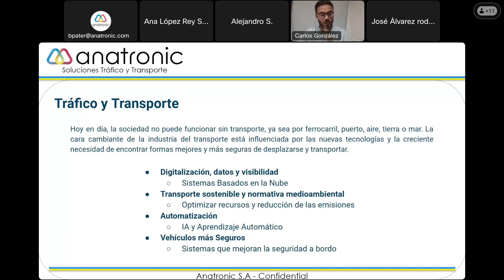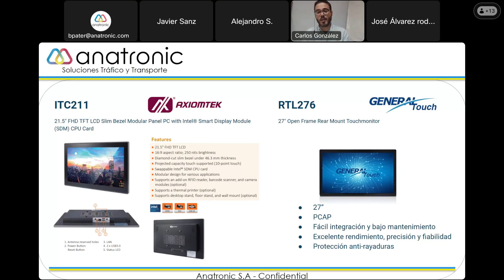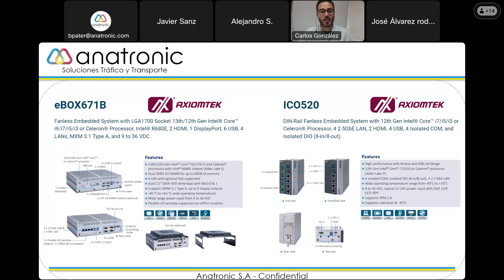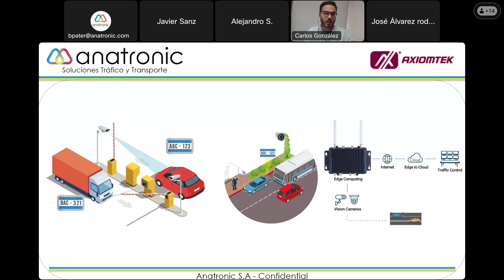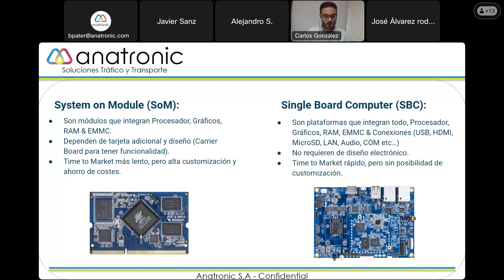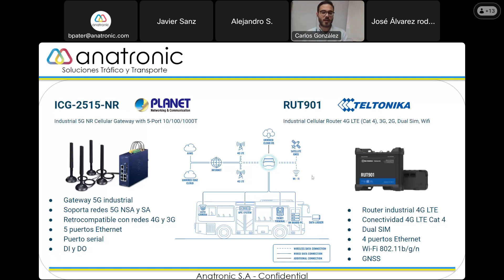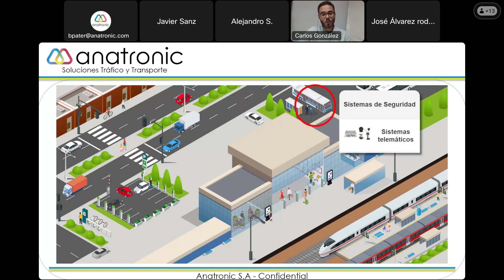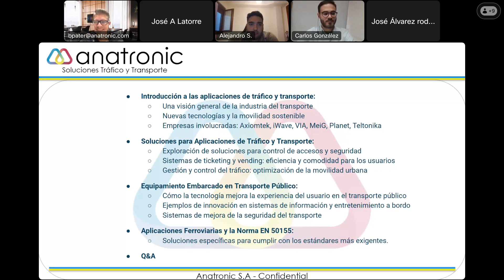Webinar - Soluciones para Aplicaciones de Tráfico y Transporte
En este Webinar abordamos un tema de gran relevancia en el mundo actual: Las soluciones destinadas a aplicaciones relacionadas con el Tráfico y el Transporte.

La industria del transporte está experimentando una profunda transformación debido a la influencia constante de las nuevas tecnologías y la creciente demanda de métodos de desplazamiento más eficientes y seguros.

En este webinar, profundizamos en las últimas tendencias y oportunidades que están dando forma a este sector tan dinámico.

Durante la sesión, analizamos las soluciones ofrecidas por nuestras representadas, las cuales tienen un impacto significativo en diversas áreas, como el control de accesos, sistemas de ticketing, vending o información, así como la gestión y control del tráfico.

Además, exploramos el ámbito del equipamiento embarcado en el transporte público, revelando las innovadoras soluciones que están mejorando la experiencia de los usuarios y optimizando la eficiencia en la movilidad urbana, así como la seguridad a bordo.

También presentamos soluciones para el ámbito ferroviario, donde la norma EN 50155 se ha convertido en un requisito indispensable para garantizar la seguridad y la confiabilidad. Nuestras soluciones específicas para aplicaciones ferroviarias están diseñadas para cumplir con los estándares más rigurosos y contribuir a la excelencia en este sector vital.

Agenda:

Introducción a las aplicaciones de tráfico y transporte:
- Una visión general de las tendencias y desafíos actuales en la industria del transporte
- El impacto de las nuevas tecnologías y la movilidad sostenible
- Empresas involucradas: Axiomtek, iWave, VIA, MeiG, Planet, Teltonika

Soluciones para Aplicaciones de Tráfico y Transporte:
-  Exploración de soluciones para control de accesos y seguridad en el transporte
- Sistemas de ticketing y vending: eficiencia y comodidad para los usuarios
- Gestión y control del tráfico: optimización de la movilidad urbana

Equipamiento Embarcado en Transporte Público:
- Cómo la tecnología mejora la experiencia del usuario en el transporte público
- Ejemplos de innovación en sistemas de información y entretenimiento a bordo
- Sistemas de mejora de la seguridad del transporte

Aplicaciones Ferroviarias y la Norma EN 50155:
- Soluciones específicas para cumplir con los estándares más exigentes.

Q&A

A quién va dirigido:
- Ingenieros electrónicos
- Arquitectos de diseño electrónico
- Diseñadores de concepto de producto

Aplicaciones a las que va dirigido:
- Diseño y fabricación de unidades de control de accesos y sistemas de seguridad
- Diseño y fabricación de terminales puntos de venta
- Aplicaciones de tráfico enfocadas a Edge Comupting
- Aplicaciones del sector ferroviario
- Aplicaciones de sistemas de seguridad en el transporte